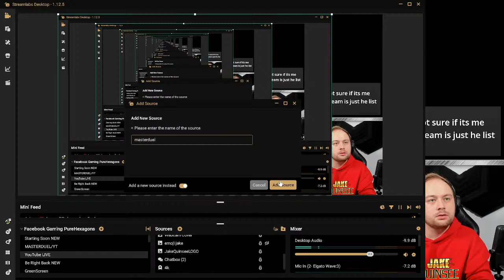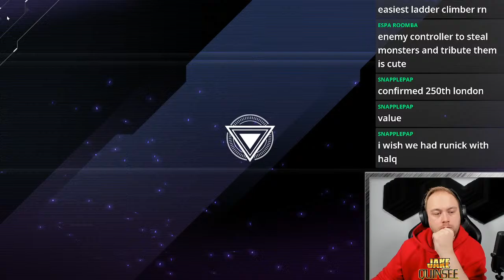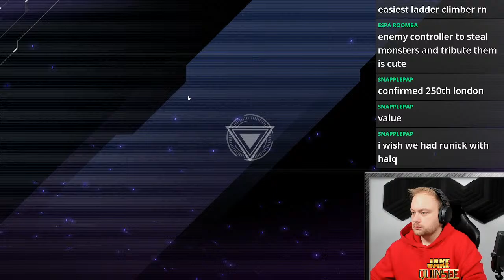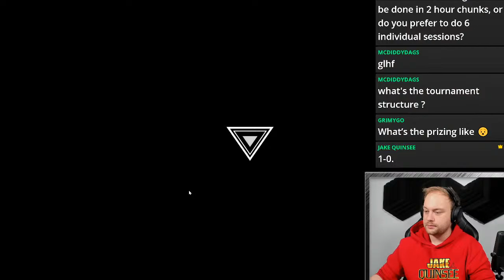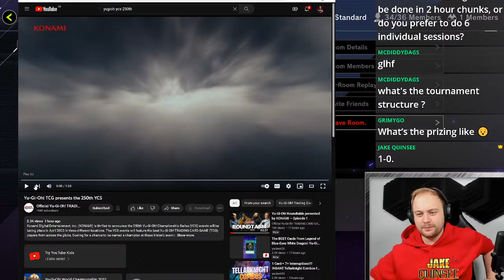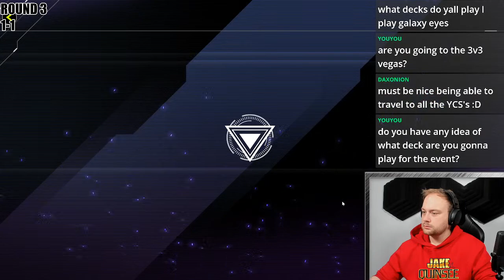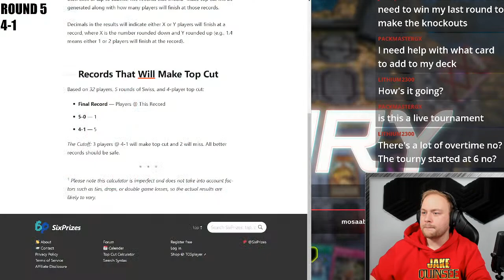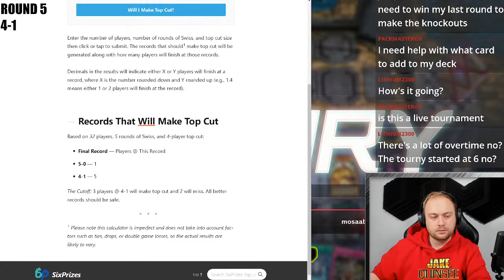Jake Quinsee - LIVE - YU-GI-OH! Master Duel Challenger Cup!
Jake Quinsee - YU-GI-OH Master Duel Challenger Cup! 32 players battle it out to become the Challenger Cup Champion. 5 rounds of swiss followed by Top 4 cut. Watch me play live!